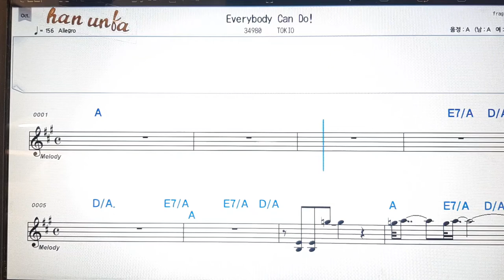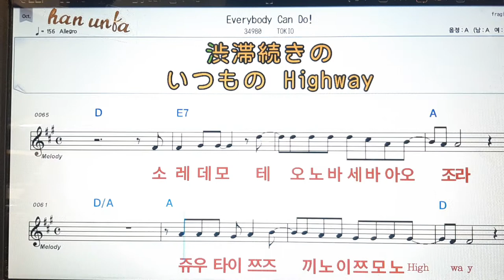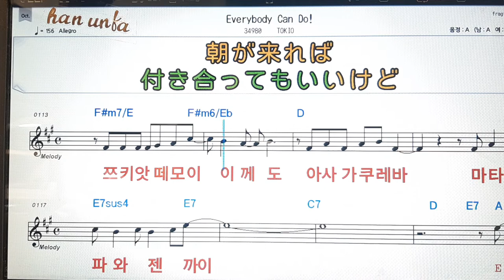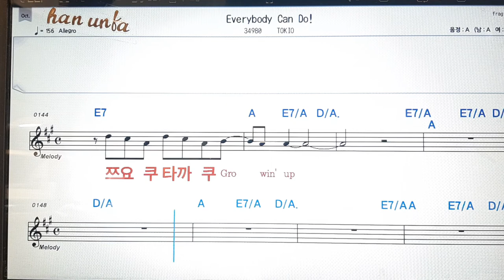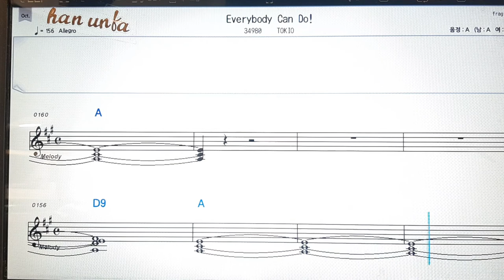Everybody can do/Tokio*日本の歌,일본노래.Japanese songs💋노래 반주*💕Karaoke*Sheet Music*Chord*MR